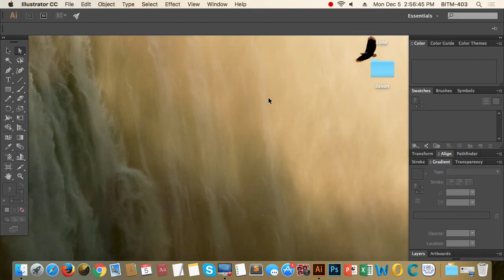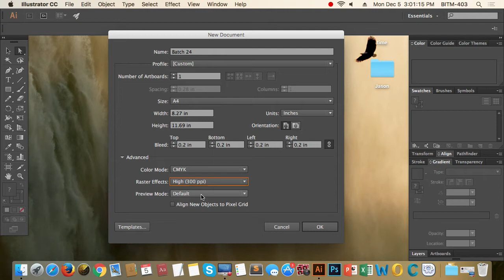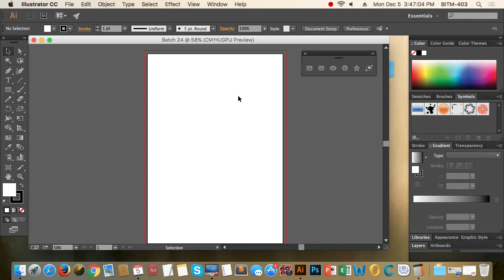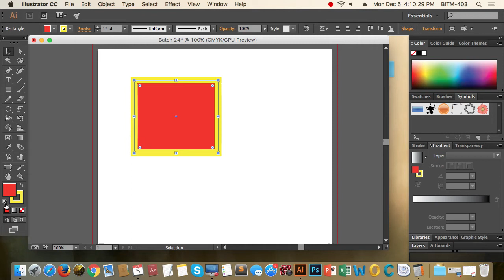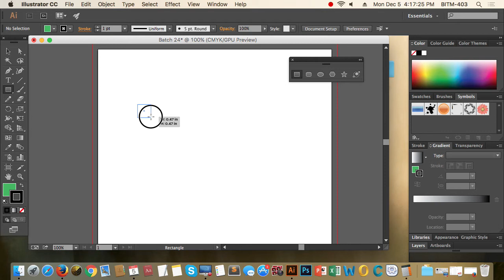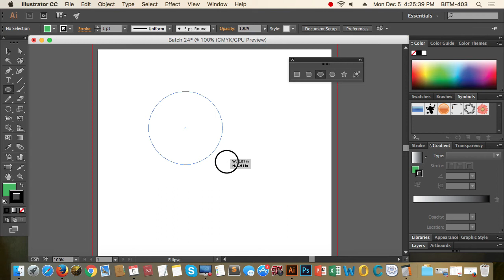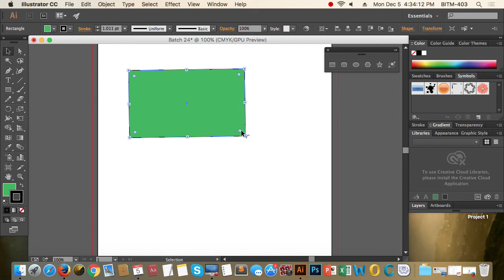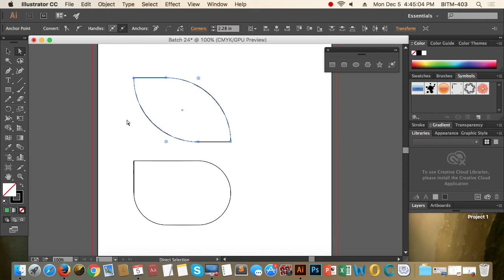1st Class Batch 24